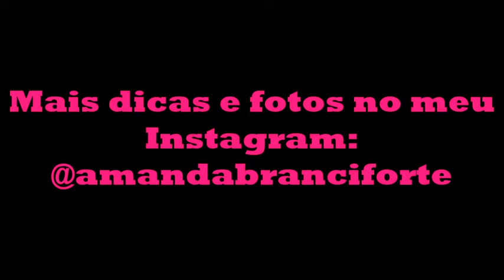Tutorial: Como fazer o famoso "Topete" (Feminino) sem desfiar o cabelo. Por: Amanda Branciforte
Tutorial: Como fazer o famoso "Topete" (Feminino). Rápido e simples, sem desfiar o cabelo.